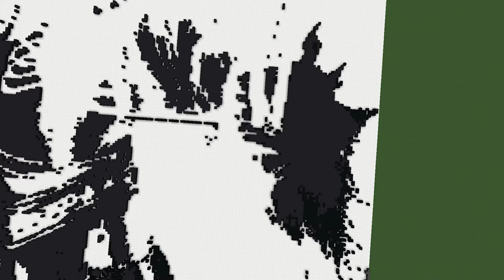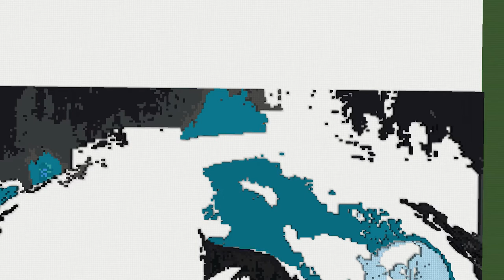Grim Reaper Mapart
The original artwork is “Grim Reaper” by Stevce Lazarevski, found on artstation

Resource Pack is: Soartex Fanver

Litematica/Fabric mod for seeing the ghost blueprint :
If you are building on a server, make sure to talk to a mod/admin before using. Many servers have rules about mods of this type.

I do request that you give me credit for the original mapart.